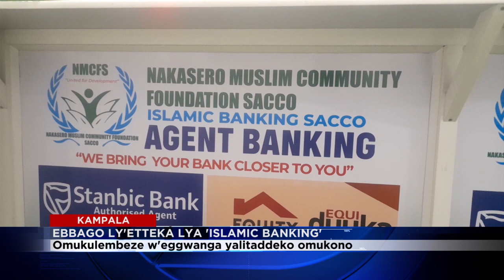ETTEEKA LYA ISLAMIC BANKING LYEKKUBO KATI